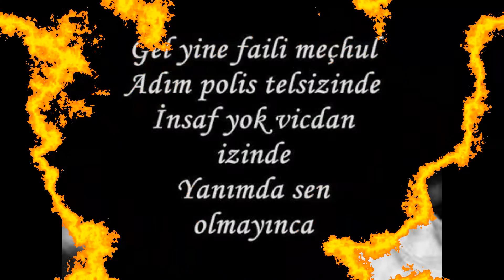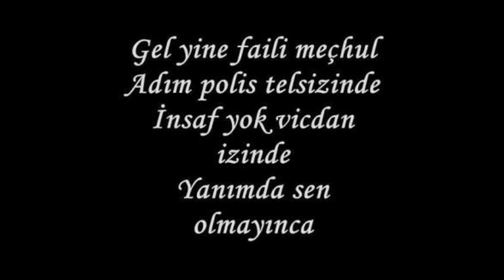Kıvırcık Ali Anısına - Yanımda Sen Olmayınca (Yasin DOĞAN)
Vefatının 5. Yıldönümünde Kıvırcık Ali abimi rahmet ve saygı ile anıyorum. Mekanın cennet olsun.11.01.2011..

Bugün hiç tadım tuzum yok
Üstelik çok huysuzum
Tedirginim huzursuzum
Yanımda sen olmayınca

Gel yine başım belada
Beni bul karakollarda
Adim yazar zabıtlarda
Yanımda sen olmayınca

Gel yine faili meçhulüm
Adım polis telsizinde
İsaf yok vicdan izinde
Yanımda sen olmayınca

Çıkıp sana geldiğimi
Anlattım anlamadılar
Faili meçhul yıktılar
Yanımda sen olmayınca